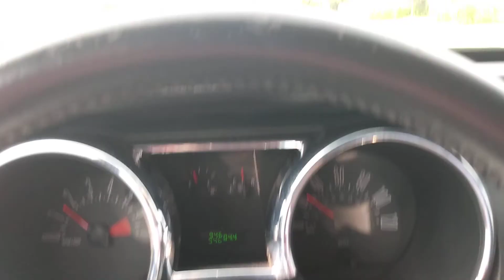It's beginning to sing a lot like ⛄🎄 Xmas ✝️❄️🙏⛄🎄✝️🌞